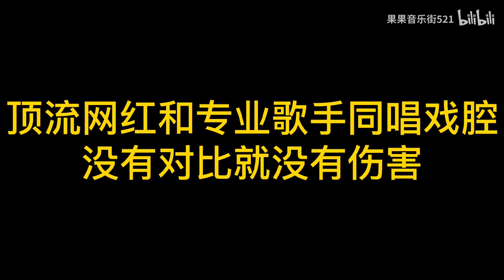专业歌手和顶流网红同唱一首歌，周深一开口，才知道什么叫差距